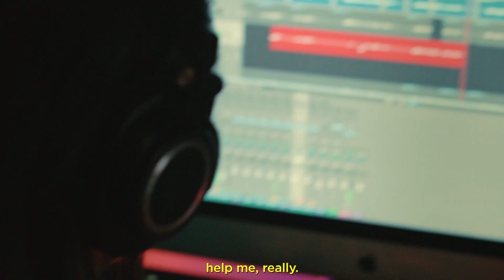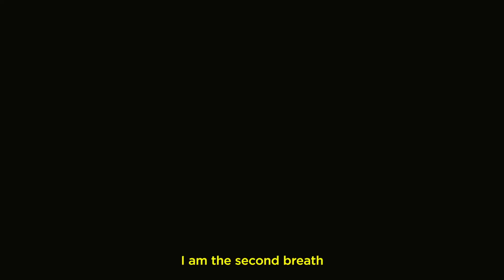Edwin Raphael - About 'Will You Think Of Me Later?'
ABOUT ~
a three part series about my debut full length record 'will you think of me later?'

a calm chaos outlining vulnerability, empathy and elevation.

CREDITS ~
a project by Les Orphelins
written & directed by Alexandre Richard
cinematography by Graham GS
camera operator B by Dave Gogan
video editing and sound design by Alexandre Richard
sound mixing by Kristopher Laflamme
1st AD: Marilou H. St-amand
movie print by Niagara Custom Lab

shot on film kodak super 8 mm and sony digital camera